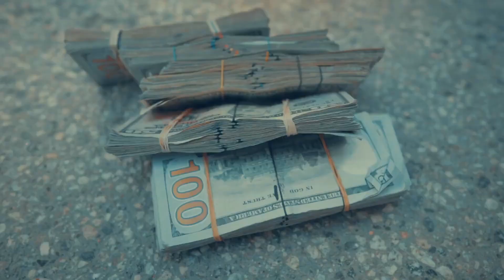Migos - What You See (Ft. Justin Bieber) Music Video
Migos - What You See Featuring Justin Bieber. New song from the album called "Culture 3" all rights for audio and videos used in this goes to migos and justin bieber's team! i'm only doing it for promotion and love, go stream and purchase the album!

Fanmade music video edited by: Bizzleking

Justin Bieber, JB, Migos, What u see, takeoff, quavo, offset